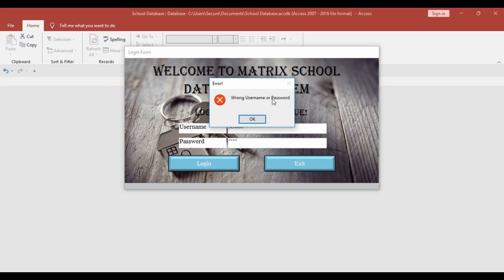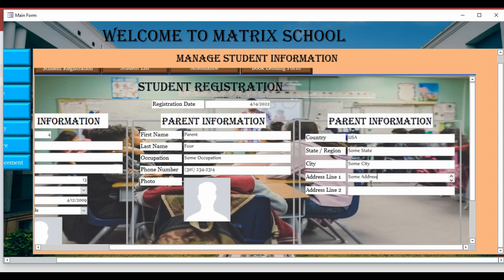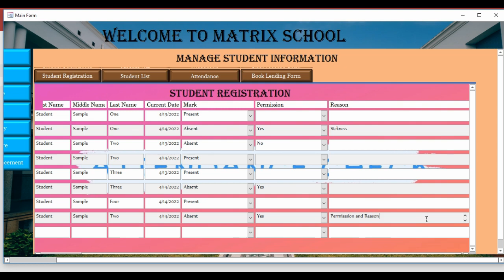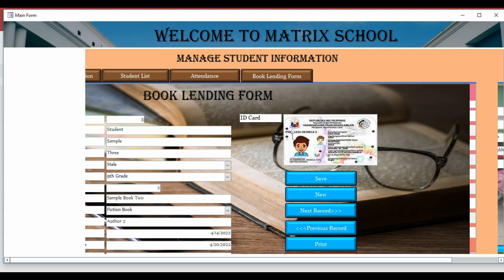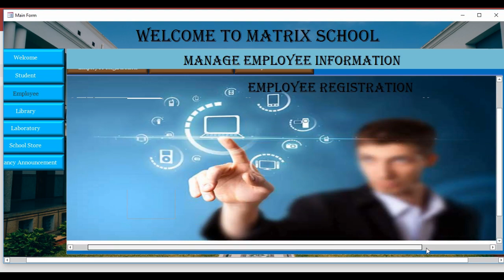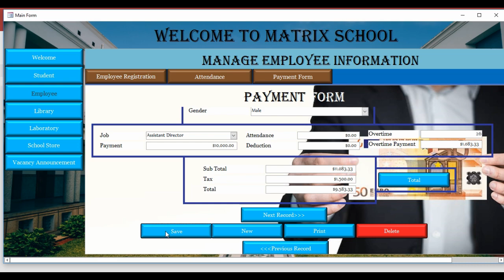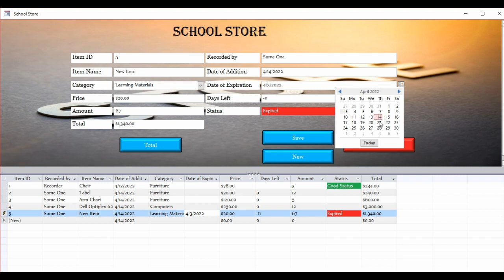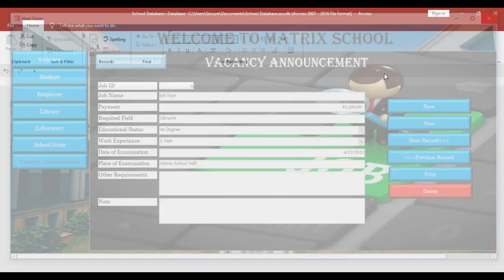School Database Design Using MS ACCESS Part 7: Project Overview